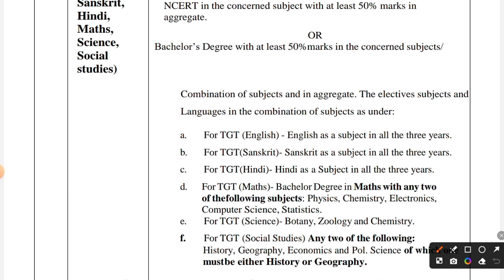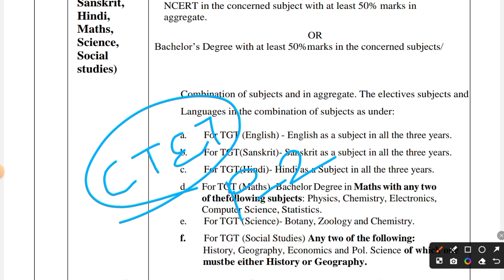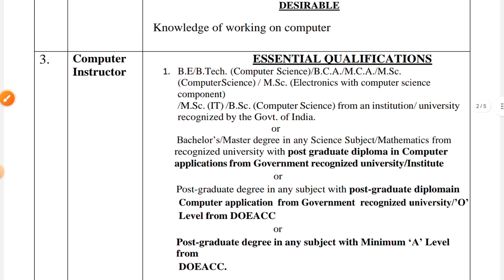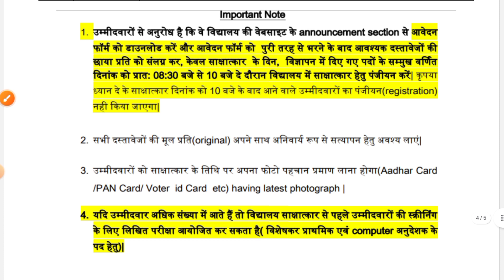NEW KENDRIYA VIDYALAYA RECRUITMENT 2024-2025 | KVS VACANCY 2024